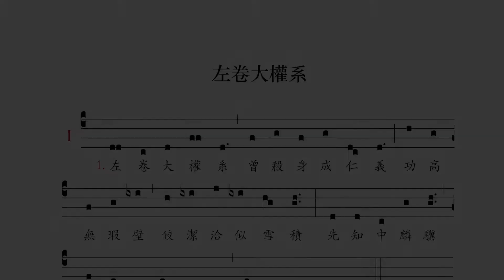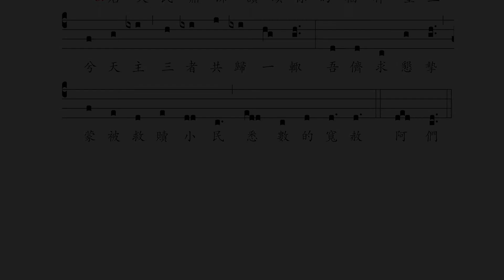〈左卷大權系〉/ O nimis felix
雷鳴遠神父編，出自《華文聖體降福經文》
原詞：O nimis felix